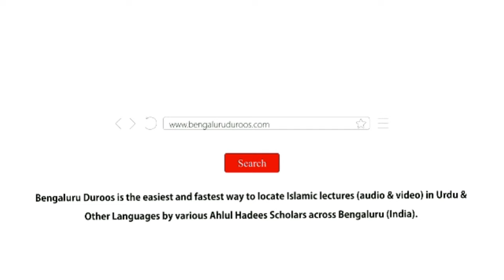Silsila-e Tauheed o Shirk (Ep 29) | Payam-e Tauheed Aur Hamari Zimmedari by Hafiz Abdul Haseeb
Topic: Payam-e Tauheed Aur Hamari Zimmedari

٠٠٠٠٠٠٠٠٠٠٠٠٠٠٠٠٠٠٠٠٠٠٠٠٠٠٠٠٠٠٠٠٠٠٠٠٠٠٠٠